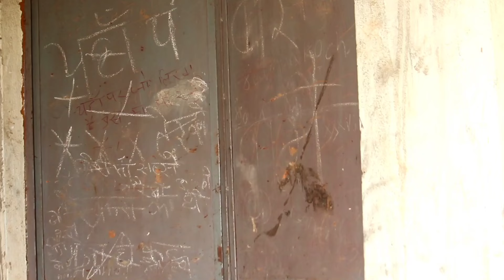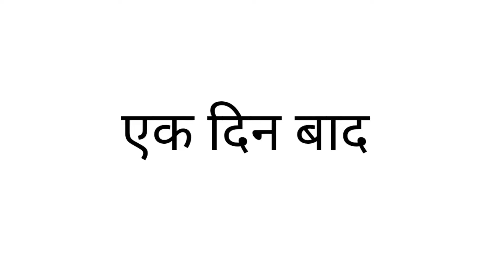🔥Gadar2 Spoof || 😀 Gadar Comedy Video |Gadar Ak Prem Katha full video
🔥Gadar2 Spoof || 😀Gadar Comedy Video |Gadar Ak Prem Katha |Full Story Mi Team 6661

actor.                  yes, Ilyas, sahil, kalam all              children
Produced by     : Yes
 Direction          : Yes
Editing & Color : Yes
Story                  : Yes
Label                  : Mi Team 6661

                          Support 🥺

Full story Mi Team 6661
Gadar
 Gadar 2
Gadar Comedy
Gadar 2 spoof
Gadar Ak Prem Katha
comedy video
gadar
gadar 2
Done
sunny deol
chor
bacha chor original
bacha chor
baccha chor
Suraj Rox
mani meraj
Jawan
Jawan trailer
OMG
Comedy Video

bacha chor original
bacha chor
baccha chor
Gadar 2
Gadar 2 spoof
comedy video
gadar 2
sunny deol